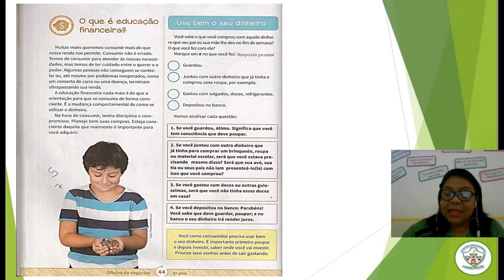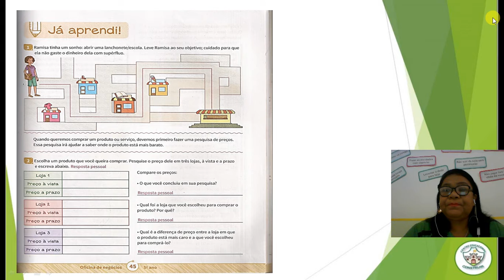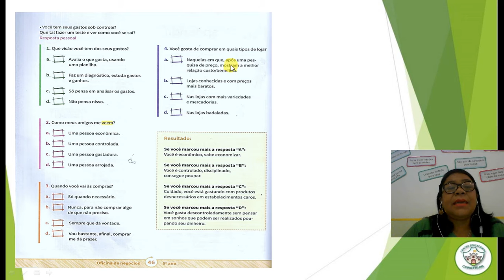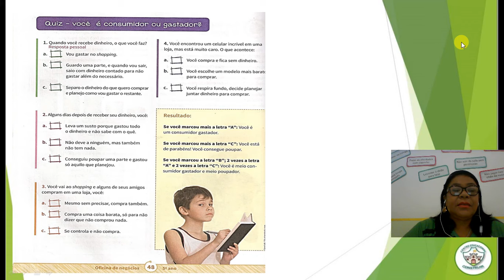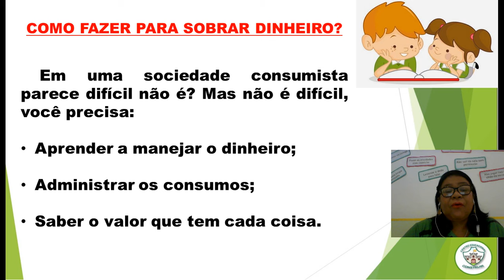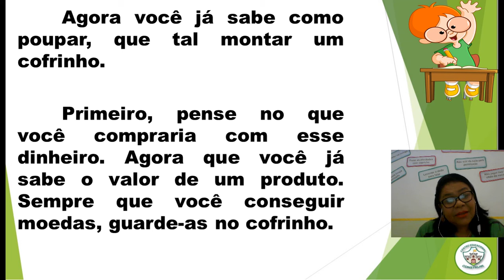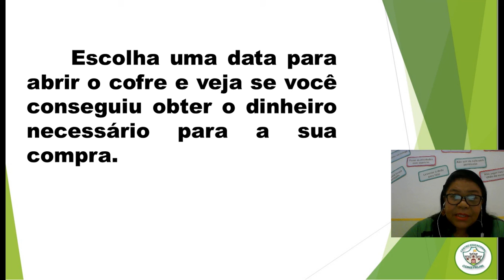5º ANO - OFICINA DE NEGÓCIOS - 16/07/2020